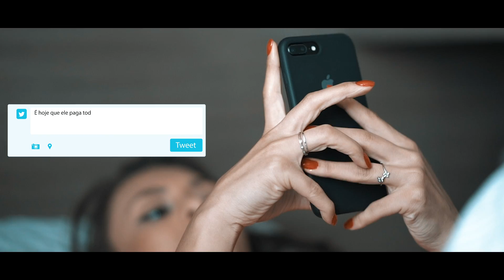Grupo Sempre Tem - Bem Acompanhada (Clipe Oficial)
Curta agora mesmo o single Bem Acompanhada!

SHOWS:
Sempre Tem Produções
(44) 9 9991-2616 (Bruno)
Av. Morangueira, 959, Vila Esperança, Maringá - PR

FICHA TÉCNICA:
Músicos colaboradores: Robertinho, Dodô Bersan, Cré, Hector, Cris Souza, Christian Jesus, Sandro, Pablo, Bruno Toquinho e Victor Leony.
Arranjos: Victor Leony e Dodô Bersan
Produção musical: Victor Leony e Dodô Bersan
Gravação musical: Estúdio H
Mix e master: Simão
Vídeo: A Ilha Produções
Designer gráfico: Paulo Cremonini
Make: Ariane Suelli @arianesuellip
Atrizes: Larry Sparaviery - @larry_sparavier e  Luara Alves - @iuaralves

BEM ACOMPANHADA (Bruno Toquinho / Luciano Chaves / Victor Leony)

Deixa ela aproveitar esse momento
A maquiagem tava derretendo
E só voltou pro baile porque a amiga trouxe
deixa ela hoje

É que uma dose não mata ninguém
Se for pra esquecer que mal que tem
É que restringir não tá com nada
Agora sim tá bem acompanhada

Pode encher esse copo
que a comanda tá liberada
Mostra pro teu ex que ele perdeu essa sentada
Se joga que hoje é seu dia
Senta ai agora com a sua amiga parceria

APOIO:
FEITEP, Estética Academia, Barbearia Magalhães, Máximus Odontologia e Bloco Tatuapé.

Grupo Sempre Tem - Bem Acompanhada - Ao vivo no Bloco Tatuapé - O maior bloco da Zona leste de São Paulo!